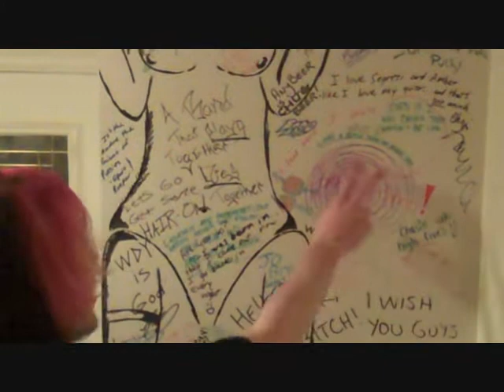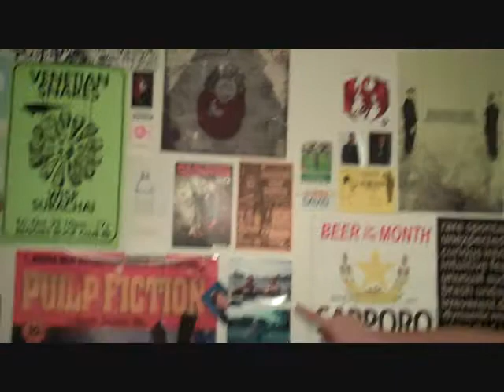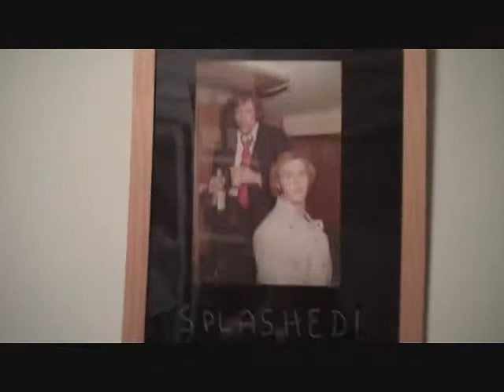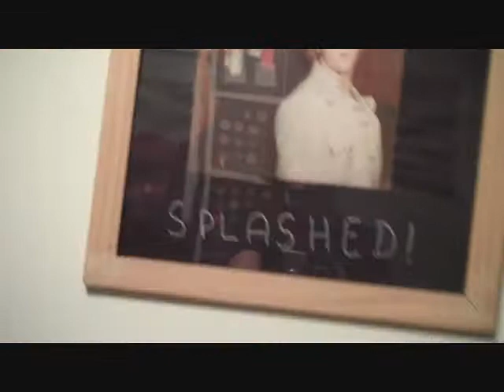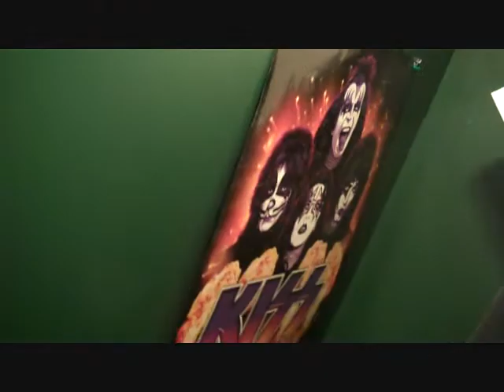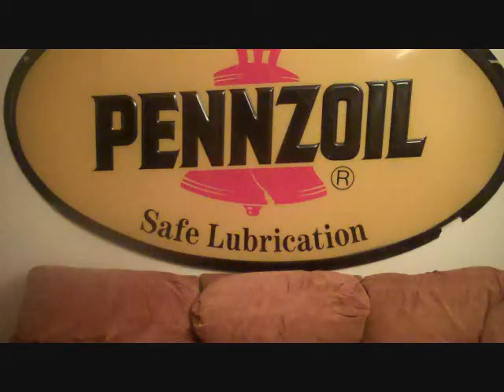We Drive Yeah Cribs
We Drive Yeah's house